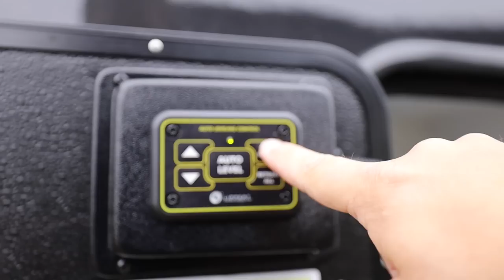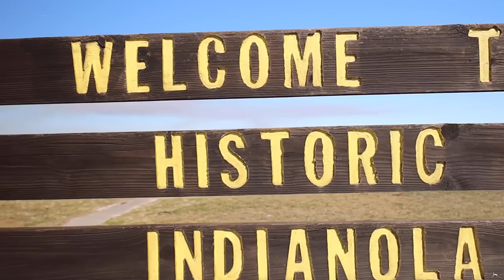FREE Camping on Magnolia Beach Texas (Grand Design Momentum Full-Time Review) 😍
⬇️ ⬇️ ⬇️ CLICK SHOW MORE ⬇️ ⬇️ ⬇️

✅ About this video:
In today's video we leaving the Tampa RV super show and heading west.  From Tampa to Columbus, TX is a 1100 mile trip and we are going to do it in just 2 days! It was so worth it! After staying a night in a Thousand trails campground, we left for Magnolia Beach.  Located in souther Texas, Magnolia beach is free camping that allows you to stay right by the water for up to 14 days! If you are looking for things to do near Magnolia beach, there are also plenty of stores within a 30 minute drive.  In addition, we are hitting our one year mark in our 2021 Grand Design Momentum 399THR.  It has been an amazing journey! We are going to show and tell you about the beach along with what it is like to live in a toy hauler RV for the last year.  Full time RV living is an adventure and we love sharing our with you!

👉 Canon RF 15-35mm F2.8 L IS USM (Lens)
👉 Rode VideoMic Pro Plus
👉 Rode VideoMic NTG
👉 DJI Mavic Air 2 Fly More (Drone)
👉 GoPro 9